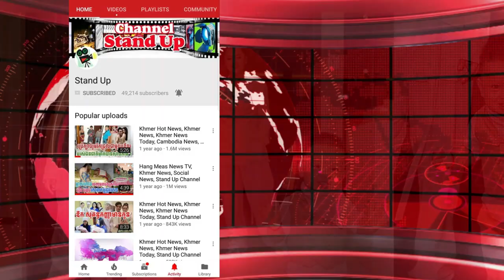​ក្តៅៗ មើលចុះ អូន ឆលី ដើរតេតាសថ្ងៃខួបកំណើតមួយឆ្នាំ គួរឱ្យស្រឡាញ់ណាស់, Khmer News Today, Stand Up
1. Khmer News in Cambodia
2. SuperModel or SuperStar News in Cambodia and Thailand
3. Wierd News in the World by Khmer Language
4. Health News